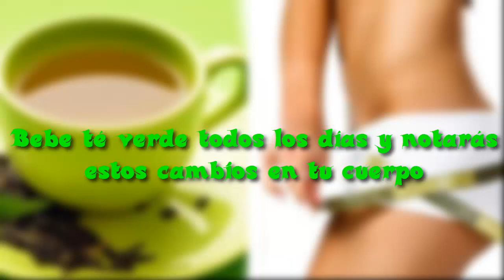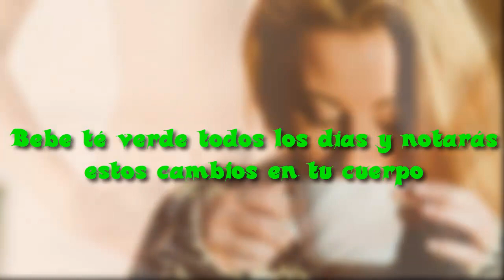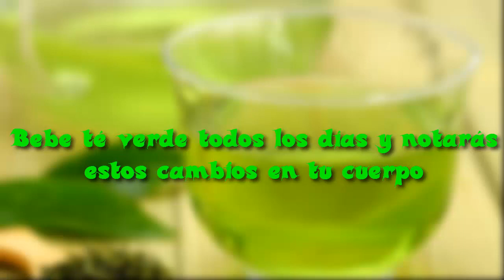Bebe té verde todos los días y notarás estos cambios en tu cuerpo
El té verde es una bebida natural que, de consumirse de forma moderada, tiene múltiples beneficios para tu salud, entre ellos el ayudarte a perder esos kilitos demás.

grasa,bajar de peso

IGNORARA

Fotos Tomadas en el Momento Exacto 2015 | Photos Taken At The Right Moment , Oops: Fotos Tomadas En El Momento Exacto 2015
meteorito en rusia impactantes con doble sentido fotos que impactaron al mundo impactan chavez no quiere que veas vean paso ayer parte 2 y 1 3 se mueven rapido que capriles no quiere que no son lo que parece william levy en ropa interior transparente window 8 werevertumorro wasap en el momento exacto
Optical illusions Youtube , Fotos Tomadas en el Momento Exacto , Fotos Insolitas Tomadas En El Momento EXACTO! Graciosas 2013-14|Photos Taken At The Right Moment 2 , CHISTES | Hola Soy German, caidas y videos graciosos , Caidas y videos graciosos 2015 - Mujeres, hombres y animales - videos de risa , Los Sustos mas impactantes y graciosos del 2014 y 2015 Caidas, Golpes, Sustos, funny, scary pranks , top 15 Caidas Graciosas , Los Mejores Videos De Risa 2013 #23 Caidas//Golpes//Sustos//Fails , Los Sustos mas impactantes y graciosos del 2014 y 2015 Caidas, Golpes, Sustos, funny, scary pranksdeportes extremos increíble video de risa de fantasmas reales graciosas de violetta fotosintesis fotografias impresionantes que sorprendieron al mundo futbol golazo gol pelota post mortem de una noche imagenes de amor con frases de risa de amistad de terror

▬▬▬▬▬▬▬▬▬▬▬ஜ۩۞۩ஜ▬▬▬▬▬▬▬▬▬▬▬▬▬▬
τσdσs lσs Dεяεcнσs яεsεяvαdσs Enfoque-FILMS ツ
La Copia De Este Vídeo Será Denunciada.
▬▬▬▬▬▬▬▬▬▬▬ஜ۩۞۩ஜ▬▬▬▬▬▬▬▬▬▬▬▬▬▬
▬▬▬▬▬▬▬▬▬▬▬ஜ۩۞۩ஜ▬▬▬▬▬▬▬▬▬▬▬▬▬▬
◈☻◈◈☻◈☻◈☻☻◈☻◈☻◈☻◈ Gracias☻◈☻◈☻◈☻◈☻◈☻◈☻◈☻◈☻